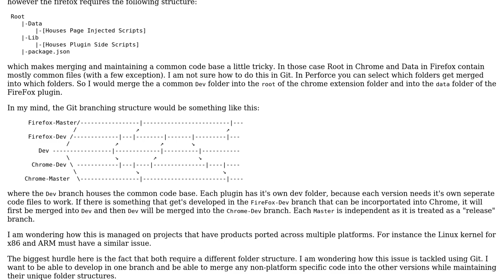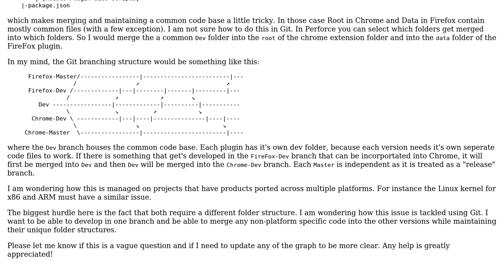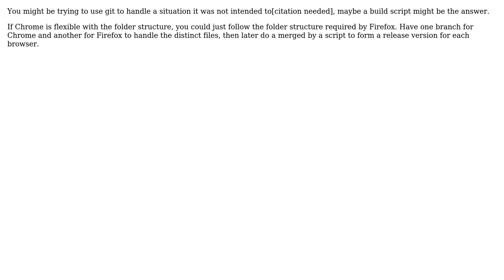Software Engineering: Managing Similar Code On Multiple Platforms (GIT) (2 Solutions!!)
Software Engineering: Managing Similar Code On Multiple Platforms (GIT)

With thanks & praise to God, and with thanks to the many people who have made this project possible! | Content (except music & images) licensed under CC BY-SA | Music | Images & others | With thanks to user Tulio F. user Serguei Fedorov user ptyx and the Stack Exchange Network Trademarks are property of their respective owners. You are responsible for your own actions.